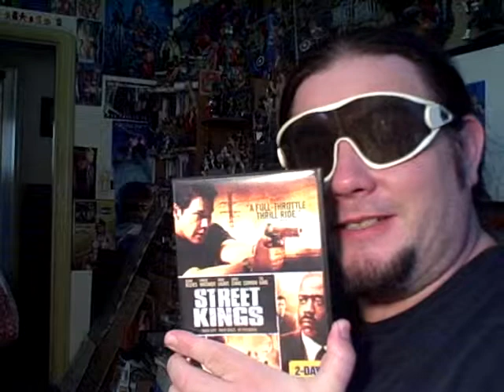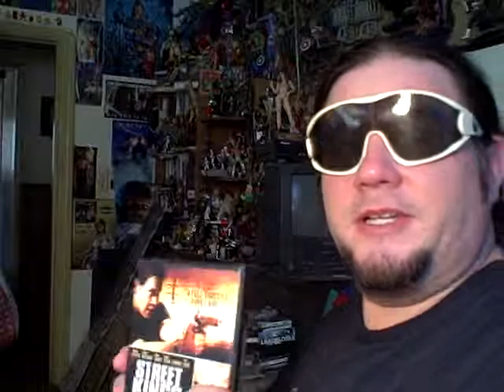Street Kings DVD Movie Review by Agis261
Street Kings DVD Movie Review from Wasteland TV's Agis261.  This clip is a used review from Mattdogg's Dogg Blog movie reviews.

Street Kings - Tom Ludlow is a veteran LAPD cop who finds life difficult to navigate after the death of his wife. When evidence implicates him in the execution of a fellow officer, he is forced to go up against the cop culture he's been a part of his entire career, ultimately leading him to question the loyalties of everyone around him.
Rappers The Game G-Unit Gangsters Gang members dirty cops Murder dirty harry
Keanu Reeves
Forest Whitaker
Hugh Laurie
Chris Evans
Cedric the Entertainer
Jay Mohr
Terry Crews
Naomie Harris
Common
The Game